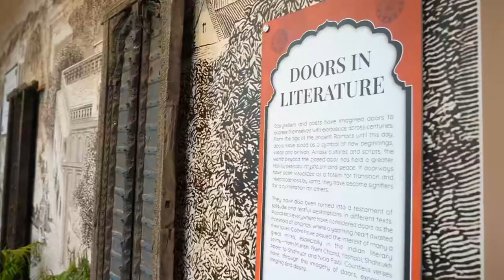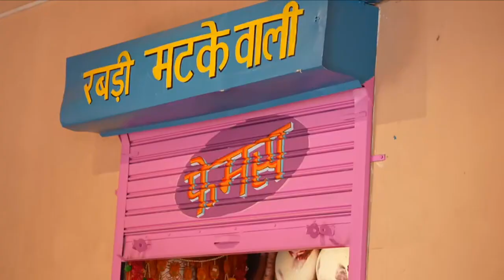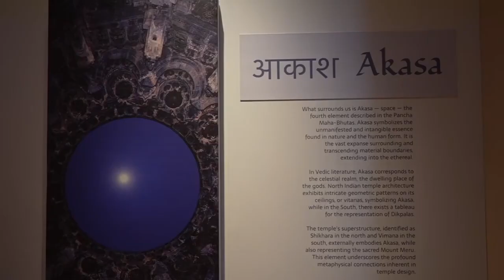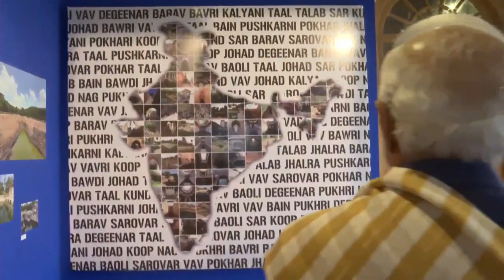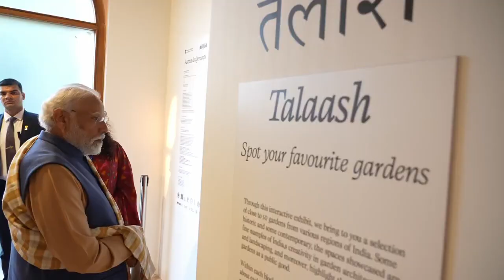புதுதில்லியில் உள்ள IAADB, 2023 கண்காட்சியை பிரதமர் மோடி பார்வையிட்டார் exhibition at IAADB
செங்கோட்டையில் நடைபெறும் முதல் இந்திய கலை, கட்டிடக்கலை மற்றும் வடிவமைப்பு பைனாலே (IAADB) 2023 ஐ பிரதமர் நரேந்திர மோடி தொடங்கி வைத்தார். நாட்டின் கடந்த காலத்தையும் அதன் வேர்களையும் உலகுக்கு அறிமுகப்படுத்தும் வகையில் ஒவ்வொரு தேசமும் அதன் சொந்த அடையாளங்களைக் கொண்டுள்ளது என்று அவர் கூறினார். இந்த குறியீடுகளுடன் தொடர்பை ஏற்படுத்துவதில் கலை, கலாச்சாரம் மற்றும் கட்டிடக்கலை ஆகியவற்றின் பங்கை அவர் வலியுறுத்தினார். கலாச்சாரம் மற்றும் பாரம்பரியம் இன்றும் உலக சுற்றுலாப் பயணிகளை ஈர்க்கிறது என்று அவர் கூறினார். கலை மற்றும் கட்டிடக்கலைத் துறைகள் தொடர்பான எந்தவொரு வேலையிலும் சுயமரியாதை உணர்வு புகுத்தப்பட்டிருப்பதைக் குறிப்பிட்ட அவர், ஒருவருடைய பாரம்பரியத்தில் பெருமிதம் கொள்வதன் மூலம் முன்னேற வேண்டும் என்ற நம்பிக்கையை மீண்டும் வலியுறுத்தினார்.
PM Modi visits exhibition at IAADB, 2023 in New Delhi
Prime Minister Narendra Modi inaugurated the first Indian Art, Architecture & Design Biennale (IAADB) 2023 being held at Red Fort. He said that every nation is endowed with symbols of its own that introduce the world to the country’s past and its roots. He emphasized the role of art, culture, and architecture in forging the connection with these symbols. He added that culture and heritage attract the tourists of the world even today. He reiterated the belief in moving forward by taking pride in one’s heritage as he noted the feeling of self-pride instilled in any work related to sectors of art and architecture